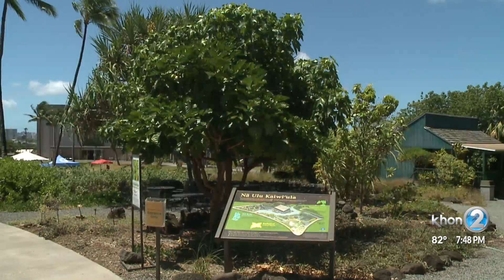Bishop Museum reopens to the public